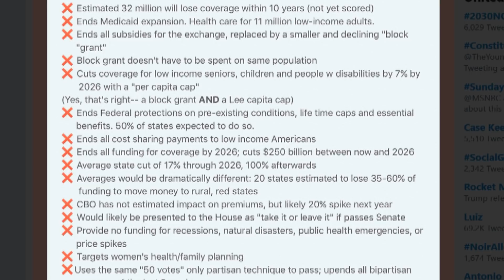Obamacare Repeal Zombie Rises AGAIN